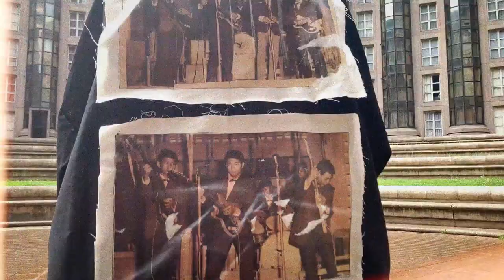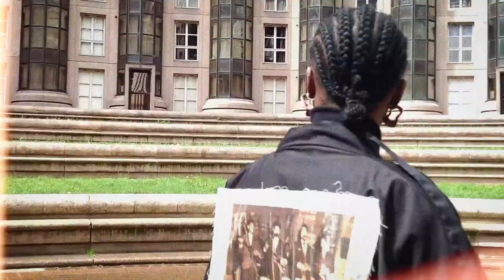LIM SOK - ROS SEREYSOTHEA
LIM SOK is a fashion unisex brand. Inspired by the cultural and historical wealth of Asia.
LIM SOK invite you to discover a story fed by a spiritual state, a historic milestone and a cultural heritage.

Discover the story of Khmer music, a tribute to three artists of the 60s, who made a huge impact with their voices and music. The King of Khmer music, Sinn Sisamouth, the Golden Voice : Ros Sereysothea and the first Rock N Roll band in Cambodia : Baksey Cham Krong.

REALISATION : Delphine Baudoin
ARTISTIC DIRECTION : Tifanny Doche
MODELS : Mélanie Guerrib, Kethy Lawson Drackey, Aaanchal Ramkurrun, Christkone, Aissatou Hadja N'Diour, Loic Mouaha.
MAKE UP : Alexane Levine, Johana Riberio Da Costa
FASHION DESIGN : Tifanny Doche
POST PRODUCTION : Delphine Baudoin

A huge thank you to all the team who was there for the filming, Alexandre Doche, Julie Doche, Dimitry